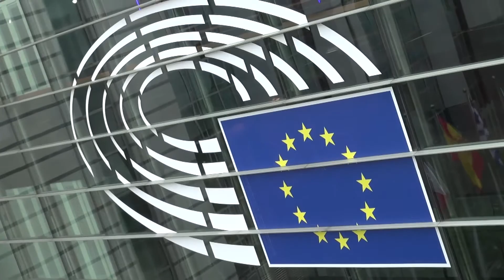L'UE doit conditionner la poursuite des relations avec l’Iran à l'arrêt de exécution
Plus de 270 membres du Parlement européen ont signé une déclaration commune appelant l’UE à « conditionner » ses relations avec Téhéran à l’amélioration des droits de l’homme.

Les députés, représentant les 28 Etats membres de l’UE et issus de tous les groupes politiques du Parlement européen, se disent extrêmement préoccupés par le nombre croissant d’exécutions ordonnées en Iran, trois ans après que le soi-disant « modéré » Président Hassan Rouhani ait pris ses fonctions.

Amnesty International a annoncé que près de 1000 personnes ont été pendues en Iran en 2015, qualifiant ce taux d’exécutions «d’horrible image de la machine à tuer étatique. »

L’Iran détient actuellement le record du nombre d’exécutions par habitant dans le monde. Le pays est également le premier bourreau de personnes mineures dans le monde.

Les mesures répressives contre les femmes et les minorités religieuses ont continué d’augmenter.

Malgré les grands espoirs générés par la conclusion de l’accord nucléaire avec l’Iran et des conséquences espérées de cet accord sur l’amélioration de la situation des droits de l’homme en Iran, la situation a empiré de jour en jour.

Le rapporteur spécial de l’ONU sur l’Iran a récemment annoncé que le taux de pendaisons est actuellement plus élevé qu’il ne l’a été au cours des 27 dernières années.

Les récentes élections législatives ont été une imposture. L’opposition a été interdite. Des milliers de candidats ont été filtrés par le «Conseil des gardiens » sous les ordres de l’ayatollah Khamenei. Ceux qui ont été autorisés à se présenter étaient les plus loyaux à l’Etat et beaucoup ont été impliqués dans des cas de violations des droits de l’homme.

Le soutien de l’Iran au dictateur syrien Bashar Assad, qui est responsable de la mort d’un demi-million de ses concitoyens et a ouvert la voie à l’expansion de Daesh, est également une énorme source de préoccupation pour les députés.

Depuis Bruxelles, le député européen belge Gérard Deprez (MR-ALDE), président de l’intergroupe informel des « Amis d’un Iran Libre » au Parlement européen, a déclaré: « Il y a une grande contradiction à ce qu’au sein de l’UE, nous soyons aussi fiers que l’ensemble des Etats membres aient abandonné la peine de mort, alors que dans le même temps, nous n’éprouvons visiblement aucune difficulté à faire des affaires avec les principaux bourreaux étatiques du monde. Si l’UE n’insiste pas publiquement et sérieusement sur l’amélioration des droits de l’homme, ce sera un sérieux coup porté à notre crédibilité  ».

Les signataires de la déclaration incluent 6 vice-présidents du Parlement, ainsi que plusieurs présidents de commissions, des chefs de délégations et des vice-présidents des groupes politiques.

La déclaration commune appelle l’Union européenne et les États membres de l’UE « à conditionner la poursuite des relations avec l’Iran à un net progrès sur les droits de l’homme et à l’arrêt des exécutions. »